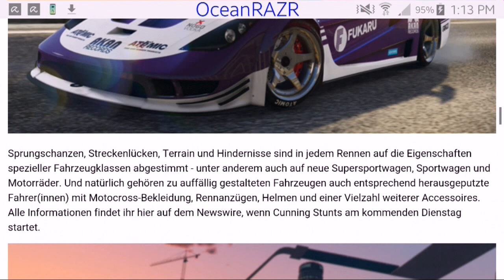GTA Online: CUNNING STUNTS DLC KOMMT AM 12. JULI - NEUE AUTOS, FRISUREN & MEHR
Das Cunning Stunts DLC/Update kommt Offiziell am 12. JULI 2016, dies wurde von Rockstar Games im Newswire (Link unten) gepostet und mit dabei sind unter anderem neue Fahrzeuge, Kleidung, Editor Inhalte sowie neue Jobs und noch sehr vieles mehr.

Ich würde mich sehr freuen wenn ihr das Video Teilt, Liked und Kommentiert.

MfG euer Ocean

Meine PS3 PSN-ID:
TechJaguar97

Copyright:
Thumbnail: Rockstar Games